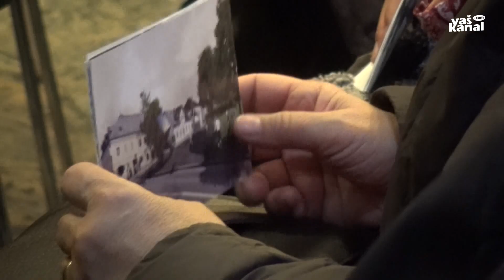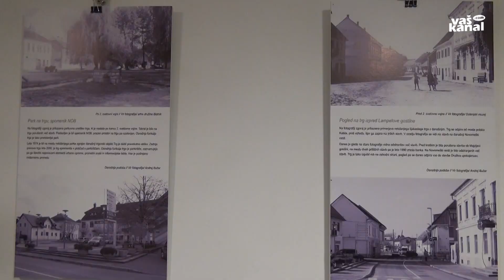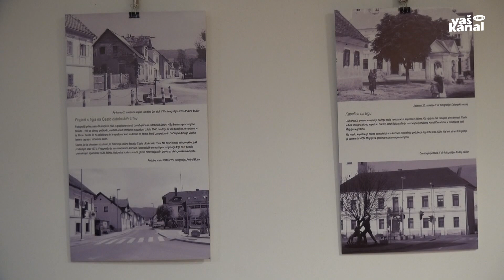Razstava Kolaži trškega jedra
ŠENTJERNEJ - Arhitekti Andrej Bučar, Darko Homan in Matej Kerin so skozi tehniko kolaža sestavili bolj ali manj znane fotografije trškega jedra Šentjerneja v nov kontekst, s čimer nastavljajo zrcalo današnjemu stanju v prostoru. Na ogled so jih postavili v Kulturnem centru Primoža Trubarja v sklopu projekta Včasih naši učenci, danes umetniki.